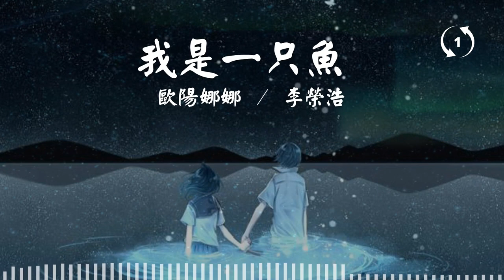[1hour loop] 我是一只鱼 欧阳娜娜 / 李荣浩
我是一只鱼
欧阳娜娜 / 李荣浩